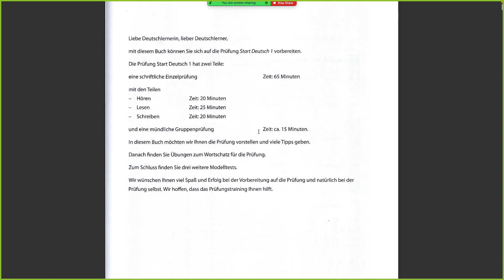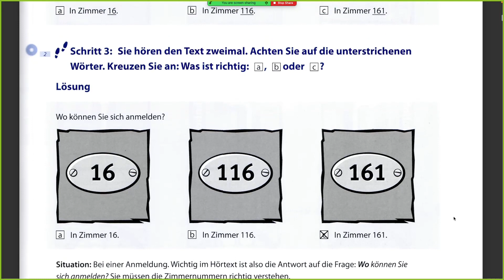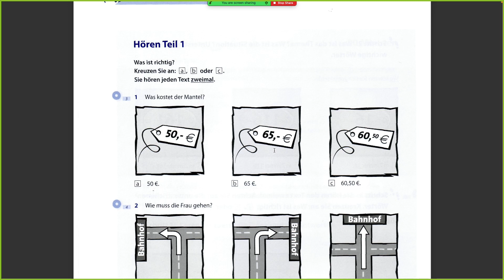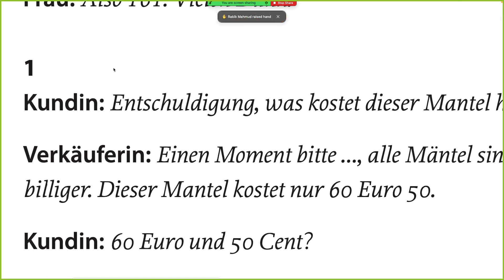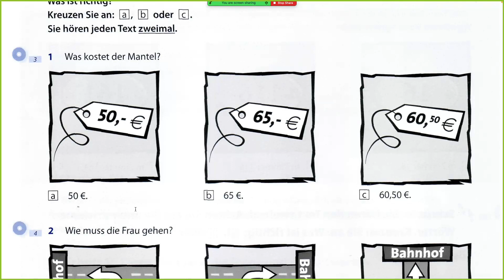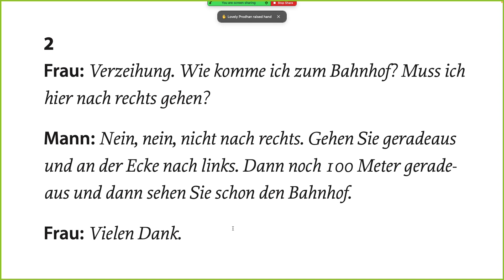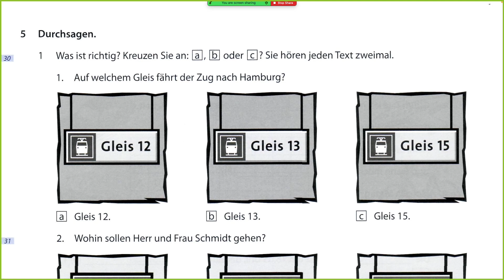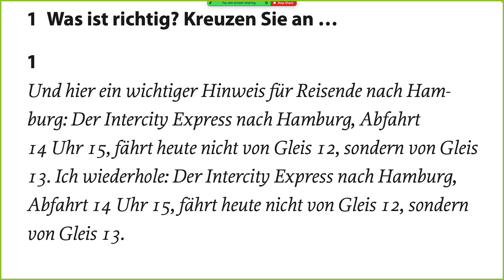Hören / Listening (Part - 1) - A1 German language exam preparation crash course / Workshop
সহজে জার্মান ভাষা শিখুন - A1

আসসালামু আলাইকুম,

German ভাষা শিক্ষার প্রথম ধাপ A1 পরিপূর্ণভাবে আমাদের EUREKA career building center এর সাথে যদি শিখতে চান, তাহলে আমাদের "সহজে জার্মান ভাষা শিখুন - A1" এর যে intensive crash কোর্সটি শুরু হতে যাচ্ছে বৃহস্পতিবার, ২৪ সেপ্টেম্বর ২০২৩ থেকে - সেই কোর্সটিতে জয়েন করে দেখতে পারেন কিছুদিন ক্লাস করে। প্রথম দুই সপ্তাহের ক্লাস সবার জন্য উন্মুক্ত।

আমাদের কোর্স এর রেজিস্ট্রেশনের সময় শুরু হয়েছে ২০ সেপ্টেম্বর ২০২৩ তারিখ থেকে। ৩০ সেপ্টেম্বর ২০২৩ তারিখ শনিবার পর্যন্ত হলো আমাদের কোর্স এ রেজিস্ট্রেশন করার Deadline অথবা শেষ দিন। ঐ দিন এর আগে আজকে থেকেই যে কেউ ই কোর্স এর জন্য রেজিস্ট্রেশন করতে পারবেন।

### 100% MONEY BACK GUARANTEE offer ###

Course এ পারিশ্রমিক পরিশোধ করে Registration করার পরও যদি আপনার কোন কারণে আমাদের কোর্স এর পড়াশোনার ধরণ পছন্দ না হয়, তাহলে আপনি আমার সাথে ব্যক্তিগতভাবে যোগাযোগ করলে আপনি আপনাকে সম্পূর্ণ কোর্স ফি ফেরত দিয়ে দেওয়ার ব্যবস্থা করবো অতি সত্বর ৩০ সেপ্টেম্বর ২০২৩ তারিখ শনিবার এর আগে।

"সহজে জার্মান ভাষা শিখুন - A1" কোর্স এর Registration এর জন্য আপনাদেরকে নিচের কিছু ধাপ অবলম্বন করতে হবে -

(১) এই ফোন নাম্বারে 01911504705 এ ২৫০০ টাকা (দুই হাজার পাঁচ শত টাকা) """send money""" করুণ bKash এর মাধ্যমে। অথবা PayPal এও পাঠাতে পারবেন দেশের বাইরের কেউ চাইলে, সেক্ষেত্রে কোর্স এর সম্মানী ২৫ ইউরো অথবা ২৫ ডলার।

বিঃদ্রঃ এইটা আমার বড় ভাইয়ার নাম্বার। আমার বড় ভাই যেহেতু ব্যবসার কাজে অনেক ব্যস্ত থাকে, সেহেতু দয়া করে তাঁকে ফোন দিয়ে টাকা পেয়েছে কিনা, এটার ব্যাপারে বিরক্ত করবেন না। আপনি ফোন নাম্বারটি সঠিকভাবে টাইপ করবেন অবশ্যই ধীরে সুস্থে, তাহলেই হবে।

(২) তারপর আমার এই WhatsApp নাম্বার এ আপনি bKash থেকে যে SMS টি পেয়েছেন অথবা আপনার apps এর এই Transaction এর screenshot টি আমাকে দয়া করে পাঠিয়ে দিবেন ম্যাসেজ করে। তাহলে আপনাকে প্রাথমিকভাবে একটি WhatsApp group এ সংযুক্ত করে দিবো কিছুদিনের মধ্যেই। দয়া করে ধৈর্য ধরে অপেক্ষা করুণ।

কোর্স এর ক্লাস হবে সপ্তাহে ২ থেকে ৩ দিন। সপ্তাহের যে কোন দিন বাংলাদেশ সময় সন্ধ্যা ৭ টা থেকে রাত ১০ টা অথবা রাত ১১ টা পর্যন্ত। পরবর্তী সপ্তাহের ক্লাস কোন কোন দিন হবে, এইটা প্রতি সপ্তাহের রবিবারের মধ্যে জানিয়ে দেওয়া হবে।

আমাদের আপাতত আগামী সপ্তাহের Demo class এর ক্লাস অনুষ্ঠিত হবে

(১) বৃহস্পতিবার, ২৮ সেপ্টেম্বর ২০২৩
সন্ধ্যা ৭ টা থেকে ১১ টা পর্যন্ত
(১) শুক্রবার, ২৯ সেপ্টেম্বর ২০২৩

আপনারা যারা আগামী অক্টোবর মাস থেকে ডিসেম্বর মাস পর্যন্ত চলমান A1 এর কোর্স এর রেজিস্ট্রেশন করে জার্মান ভাষা শেখার ব্যাপারে বদ্ধপরিকর, এছাড়াও তারা প্রয়োজনে ম্যাসেজ দিয়ে যোগাযোগ করতে পারেন আমাদের WhatsApp group এ অথবা Facebook group এ। এছাড়াও আপনারা আমাদের পরবর্তী কার্যক্রমসমূহ জানতে আমাদের কমিউনিটির পেইজগুলোতে চোখ রাখুন।